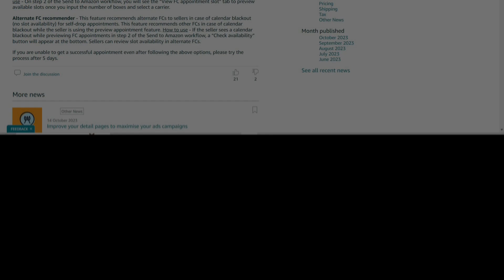Finally, Amazon India has Announced Reasons Behind Unavailability | How to Grow Ecommerce Business?